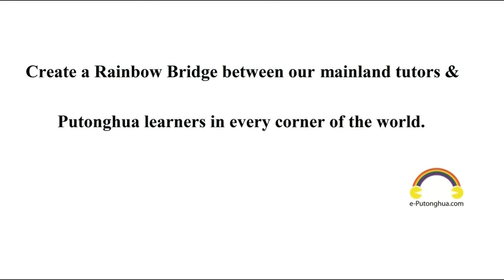每日普通話 Daily Mandarin Chinese